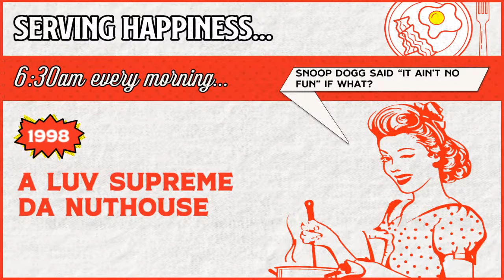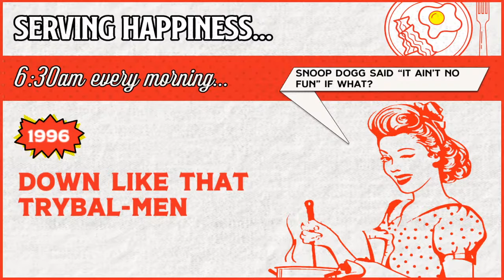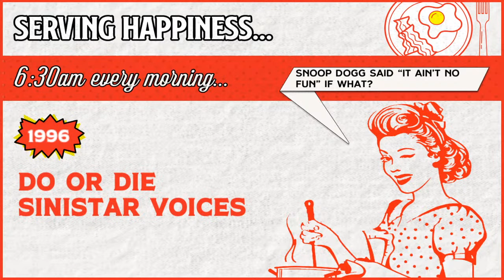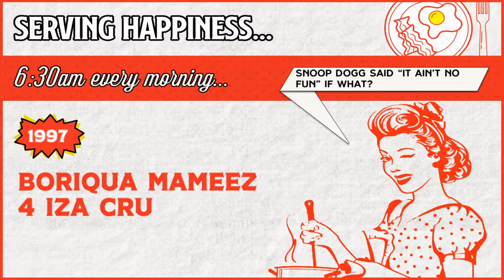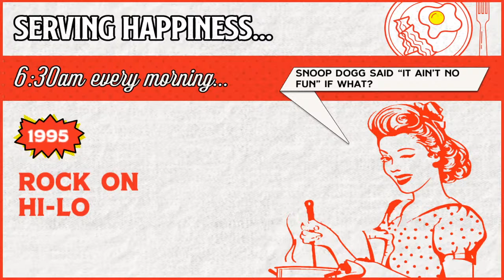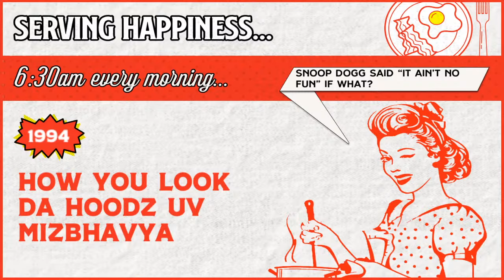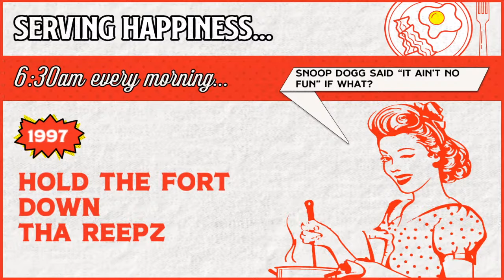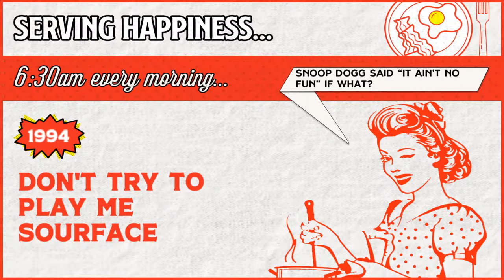#5 Chill Old School Hip-Hop ~ 119 Min Set | Wednesday December 9th, 2020 - BARMELO FOR BREAKFAST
00:00:00 Fla Niggaz - Ballers (1997)
00:05:03 A Luv Supreme - Da Nuthouse (1998)
00:09:37 Chill - Tha Reella (1997)
00:14:15 Sunnyside - Finsta Bundy (1993)
00:18:12 Down Like That - Trybal-Men (1996)
00:22:19 Make It Happen - J-Treds (1998)
00:27:26 Everyone Ready - Know Qwestion (1998)
00:31:00 Don't Try To Play Me - Sourface (1994)
00:34:14 Street Jazz - Tribeca Sound (1994)
00:37:48 The Life I Live - Rasheed (1997)
00:42:04 Do Or Die - Sinistar Voices (1996)
00:44:52 Grow - Spec Boogie (1996)
00:48:46 Boriqua Mameez - 4 Iza Cru (1997)
00:53:12 So Test Me - Energetic (1996)
00:57:06 Da flow - Fat Cat Clique (1996)
01:02:14 Rock On - Hi-Lo (1995)
01:07:03 Do It Again - Whodini (1994)
01:11:38 How You Look - Da Hoodz Uv Mizbhavya (1994)
01:15:55 Moelogical - Dirty Face Angels (1998)
01:19:18 Fantasia - Millenium (1998)
01:23:15 Eyes Turn Green - Nottie Head Alliance (1999)
01:27:17 Hold The Fort Down - Tha Reepz (1997)
01:31:00 Detonator - The Last Kind (2000)
01:36:31 Penitentiary 1 - Brooklyn Hood (199X)
01:40:58 The Life I Live - Rasheed (1997)
01:45:09 Don't Try To Play Me - Sourface (1994)
01:48:20 Artform - Burnt Batch (1998)
01:51:52 Makin Hits - The Creators (1996)

Join us here every morning to get your day started with some of the best underground 90s and early 2000's hip-hop! Grab a coffee, a joint, if you have a balcony get some fresh air, and let's start digging.